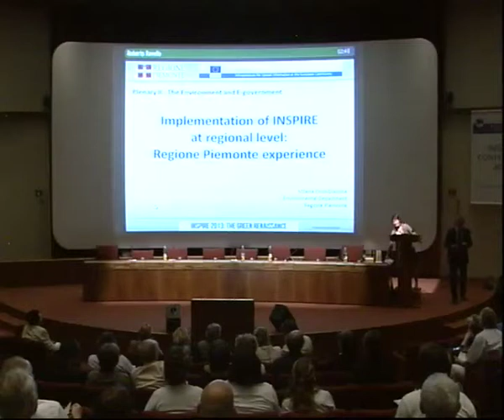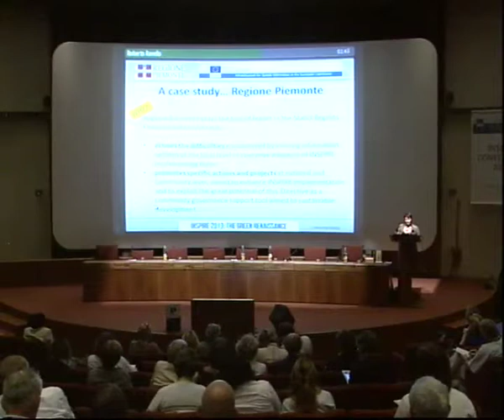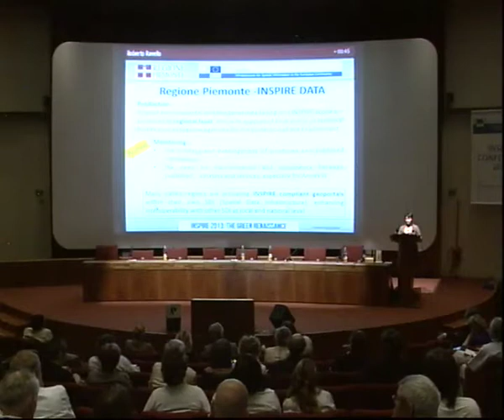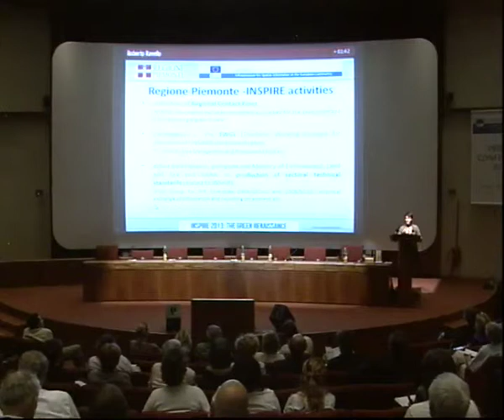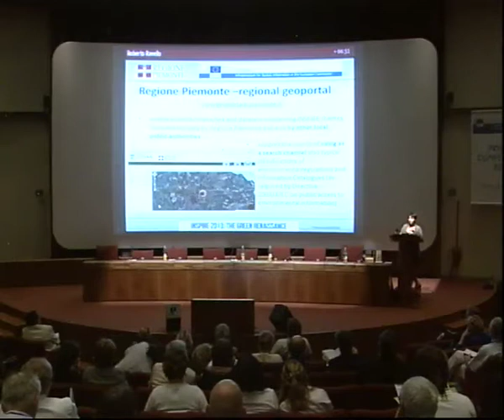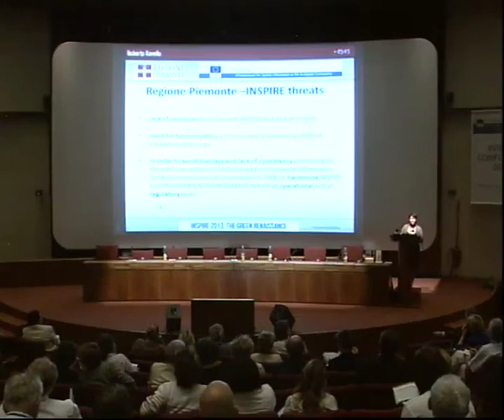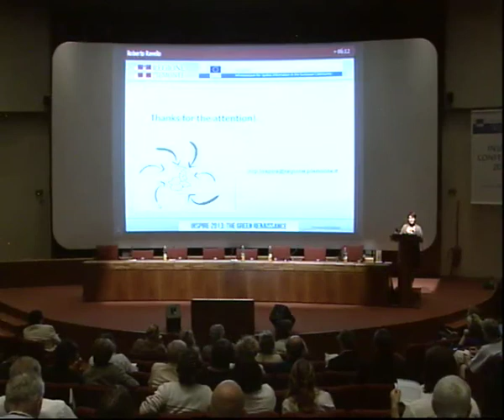Milena Orso, Giunta Regione Piemonte,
INSPIRE Conference Plenary,